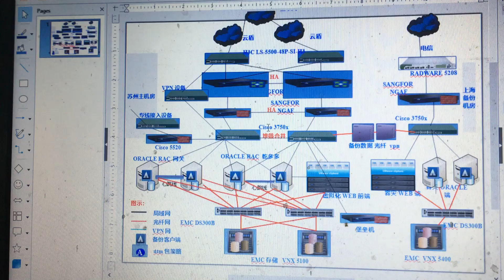backup ，China IT for Canwang